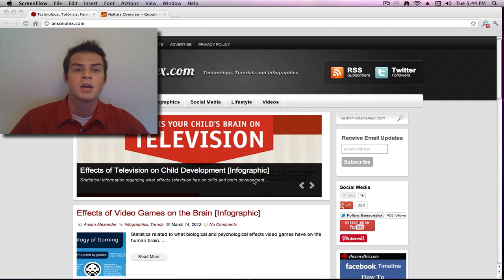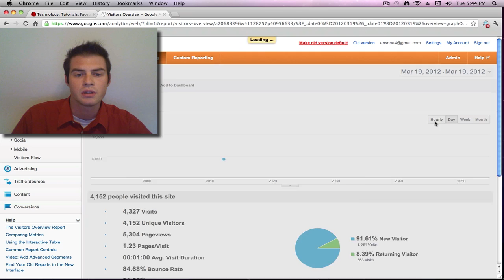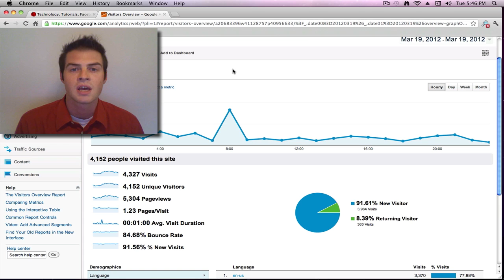Google Analytics - View Visits by Hour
A tutorial on how to report the number of visits per hour in Google Analytics.